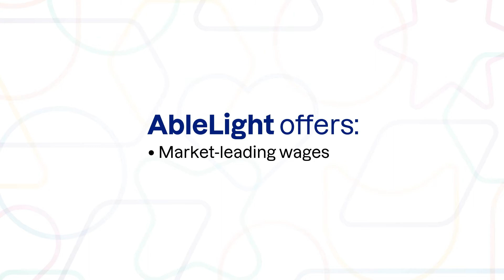It's more than a job! | Now hiring Direct Support Professionals